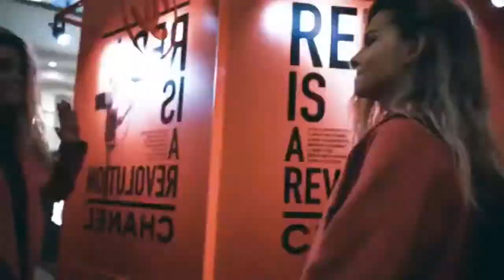Selah Sue - I Truly Loved Ya (Kungs Bootleg) (Official Clip )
🎧 Follow Tasteful City 🎧
your favorite music
you haven't heard
yet ❤